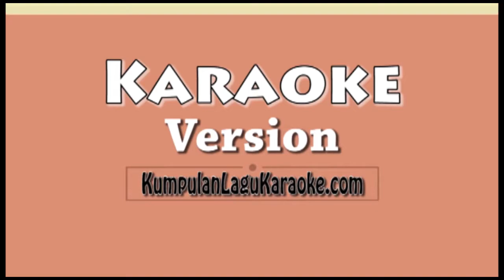MELODI - D'MASIV Karaoke